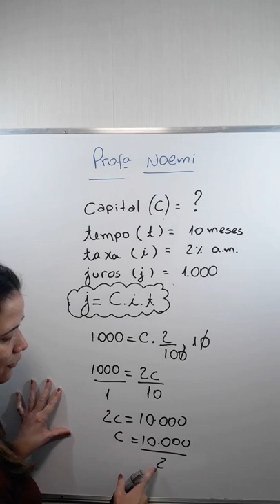CALCULE O CAPITAL DE UMA APLICAÇÃO | Juros Simples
- CALCULE O CAPITAL DE UMA APLICAÇÃO | Juros Simples - Matemática Financeira.

*Quer ter um material GRATUITO em PDF sobre Juros Simples?*
clique em Ensino Fundamental II ou Ensino Médio para fazer Download.

*e-Books gratuitos AMAZON*

Ajude a página!
Compre da Amazon!

Professora Noemi Matemática

COMPARTILHE!!!